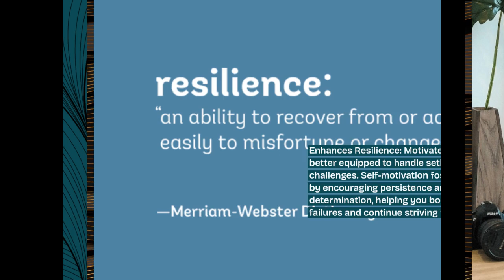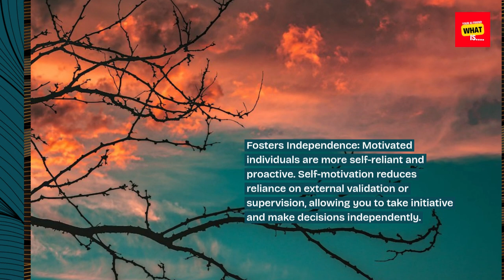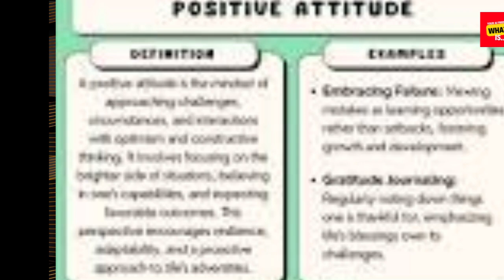What is the Importance of Self Motivation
Explore the importance of self-motivation. Understand how being self-driven can lead to greater achievement, personal satisfaction, and success in various areas of life.